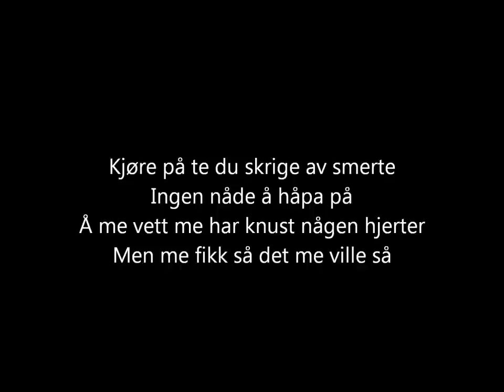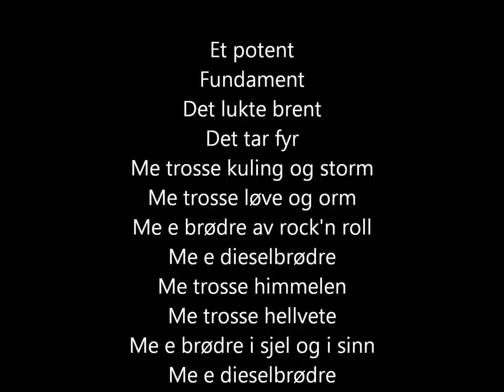Skambankt - Dieselbrødre [lyrics]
The song "Dieselbrødre" from the EP "Skamania" (2005) by Skambankt.